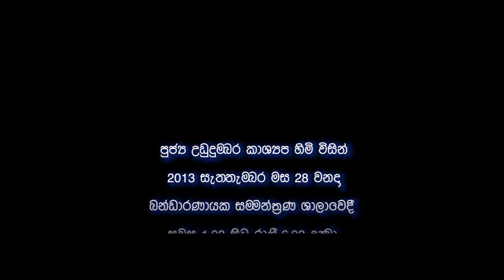බ්‍රහ්මජාල සුත්‍රය, පුජ්‍ය උඩුදුම්බර කාශ්‍යප හිමි, All-Embracing Net Views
පුජ්‍ය උඩුදුම්බර කාශ්‍යප හිමි විසින් 2013 සැප්තැම්බර් මස 28 වන දින බණ්ඩාරනායක සම්මන්ත්‍රණ ශාලාවේදී පැවැත්වූ බ්‍රහ්මජාල සුත්‍රය ඇසුරෙන් දේශිත ධර්ම දේශනය.

May all be peaceful and happy.
May all attain Nibbana this life time.